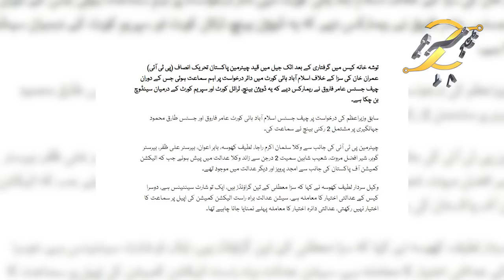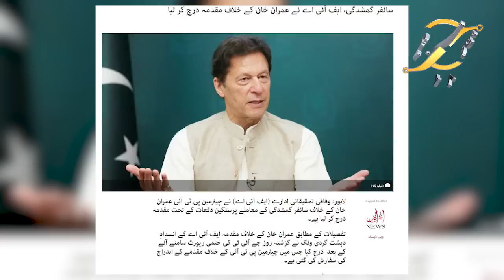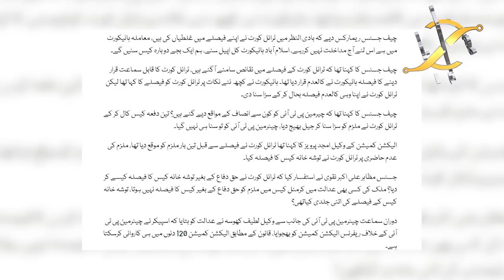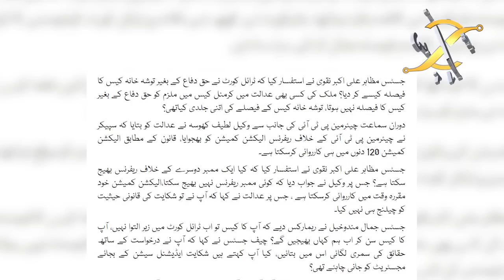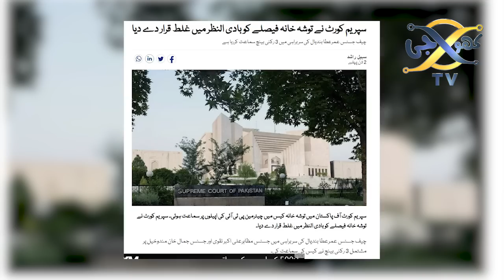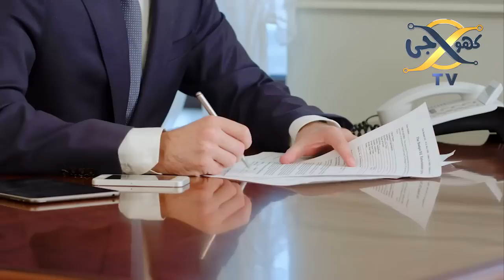Toshakhana Case | Imran Khan's Big Victory | Latif Khosa Becomes Hero | KHOJI TV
Toshakhana Case | Imran Khan's Big Victory | Latif Khosa Becomes Hero
Khoji TV is a project of Talha Films
Our Team